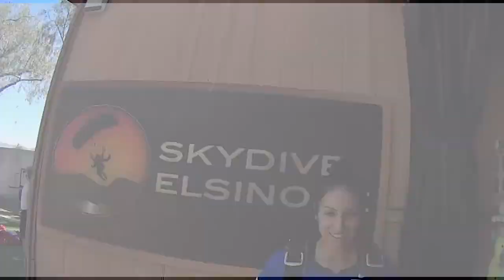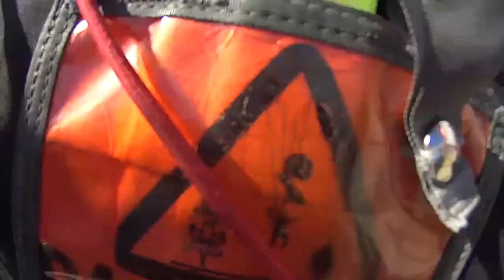Strawberry Cruz Tandem Skydiving At Skydive Elsinore